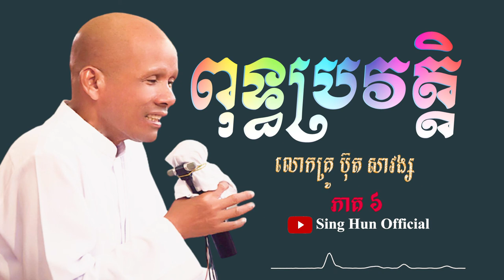ពុទ្ធប្រវត្តិភាគ(៦)លោកគ្រូ ប៊ុត សាវង្ស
ពុទ្ធបរិស័ទអាចស្ដាប់ព្រះធម៌ផ្សេងៗជាច្រើនដោយគ្រាន់តែចូលទៅកាន់ Link ខាងក្រោម៖
ដើម្បីបានទទួលស្ដាប់នូវព្រះធម៌បន្តទៀតសូមចុច
 👉 Like សូមអរព្រះគុណនឹងអរគុណចំពោះការស្ដាប់ព្រះធម៌